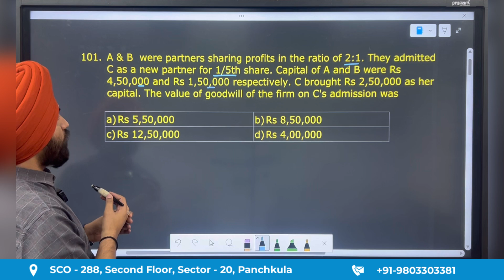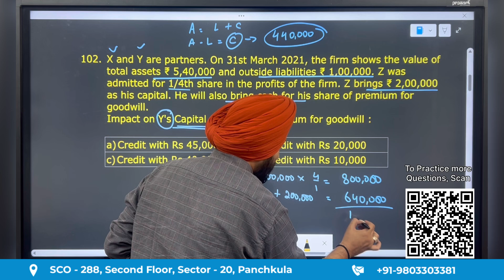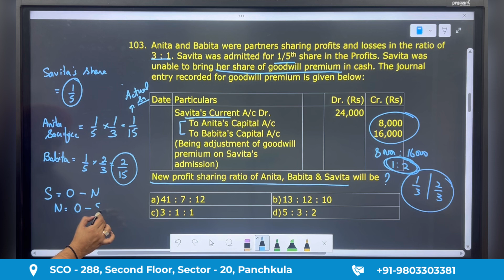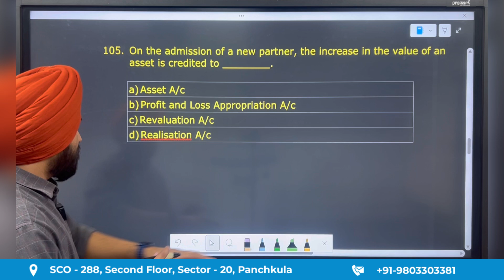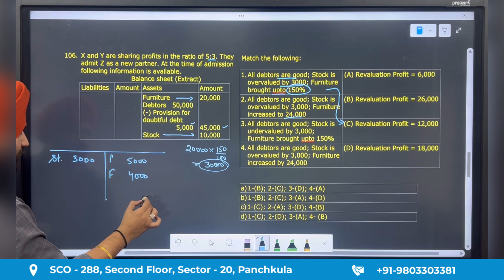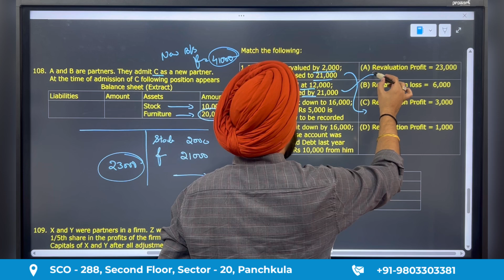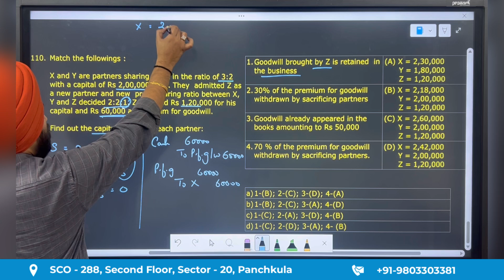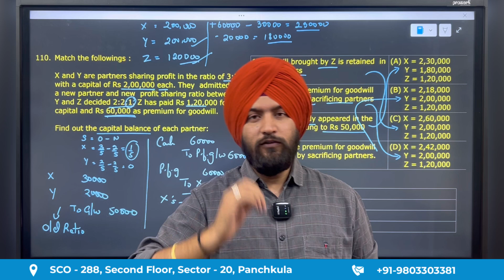CUET 2025, Video 11, CUET Accountancy MCQs Practice Series 1 0, Topic Admission of a Partner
"Welcome to CUET Practice Series 1.0, where we solve 1,000 MCQ questions designed to help you excel in both your Board Exams and CUET 2025! In this series, we’ll break down important topics, providing you with detailed solutions and strategies to tackle multiple-choice questions effectively. Whether you're revising for your boards or prepping for CUET, this practice series will sharpen your skills and boost your confidence.

       These videos cover a range of topics crucial for your exam preparation.

💡 Want to practice in real-time and get your doubts cleared? Join our live classes for CUET and Board Exam preparation!

📚 Looking for even more practice questions? for a comprehensive set of mock tests that simulate the exam environment and provide in-depth feedback.

📊 If you’re also preparing for Economics, don’t miss out on our Economics CUET Videos (link) for detailed explanations and solutions to key concepts. You can also access additional CUET Economics Practice Questions to further strengthen your preparation.

Prepare smart, practice hard, and let’s get ready to ace CUET and your board exams together! 💪"